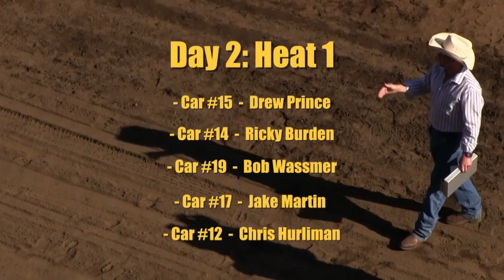2014 PIG N FORD RACES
90th Annual Running of Pig N Ford Races, Tillamook County Fairgrounds, Tillamook, Oregon